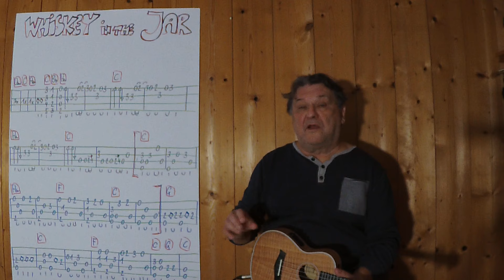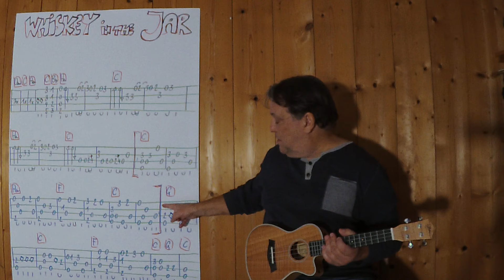UKULELE Lesson # 617: WHISKEY IN THE JAR (Traditional / Thin Lizzy Version)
FINGERSTYLE INSTRUMENTAL VERSION